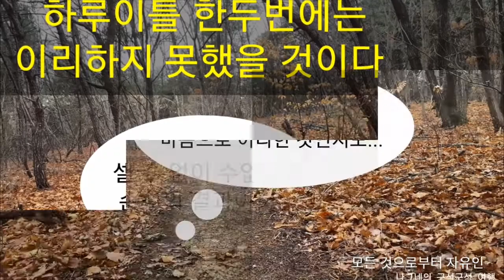달밤말래이 가는 안개 자욱한 숲길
자유인의 자유로운 생각